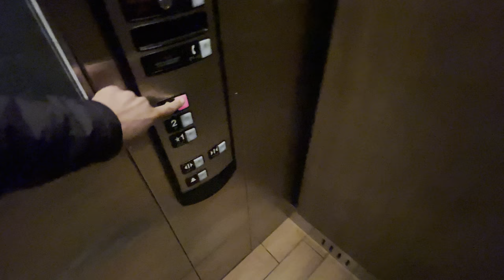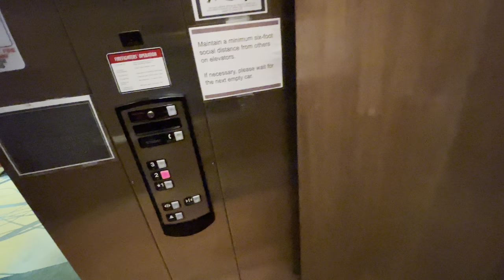EMW: Roaring Schindler 330A Elevator @ SpringHill Suites Lansing, MI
A silent one too!